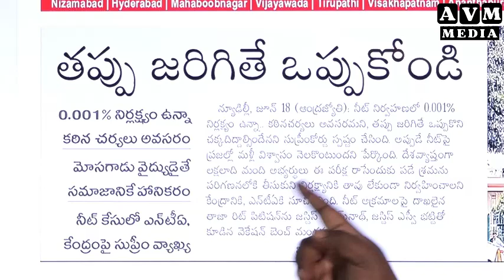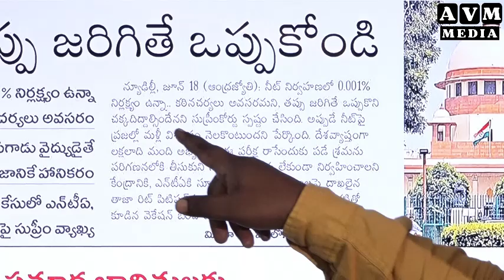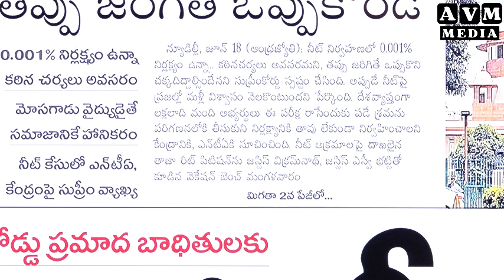0.001% నిర్లక్ష్యం ఉన్నా కఠిన చర్యలు అవసరం